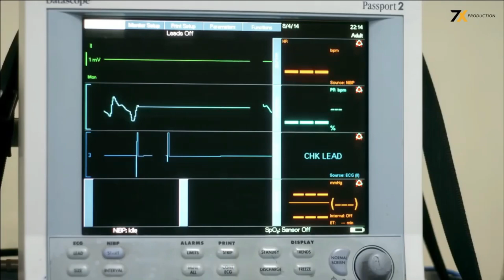حصريا الفيلم الممنوع من الرقابة | مذكرات راقصة | بدون حذف | للكبار فقط